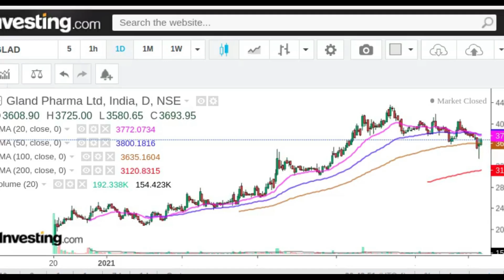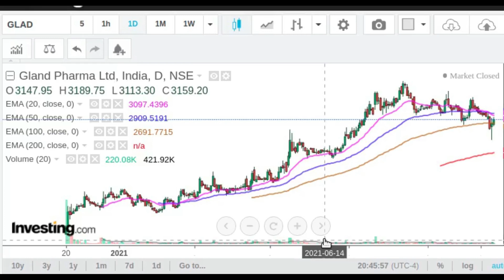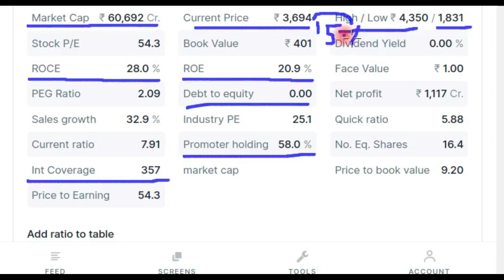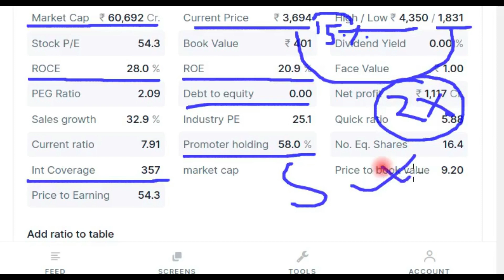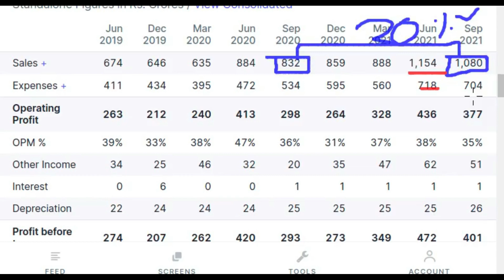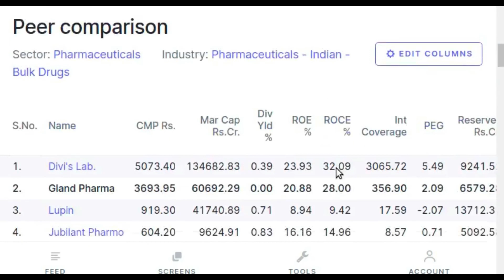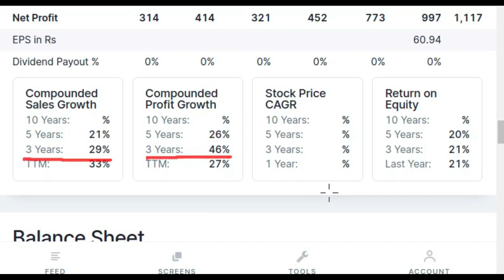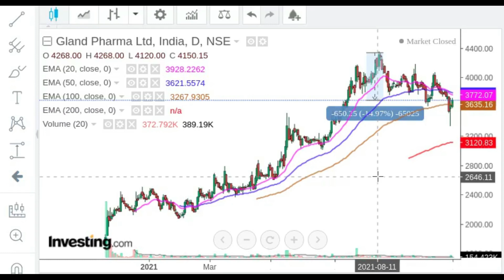🔥STOCK TO BUY#GLAND PHARMA SHARE🔥 | GLAND PHARMA SHARE LATEST NEWS | GLAND PHARMA SHARE Q2 RESULTS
This video describes brief  fundamental analysis, technical analysis, financial overview, latest trend, latest price,latest news ,prediction of gland pharma share

1. Flat 20 per order charges on F&O and Intraday 🚦
2. UPSTOX IS BACKED BY MR.RATAN TATA. SO NO WORRIES🚦
3. GET INTRADAY LEVERAGE UPTO 10X 🚦
4. 10-MIN PAPERLESS ACCOUNT OPEN🚦

Tags
Gland Pharma Share Latest News#Gland Pharma Share Review#Gland Pharma Share TargetsGland Pharma Q4 Result 2021#Gland Pharma Share Latest News#Gland Pharma Share Analysis

Thanks :)

TIMECODES